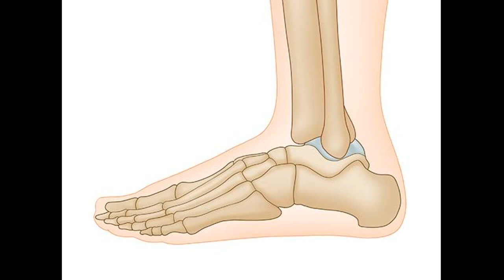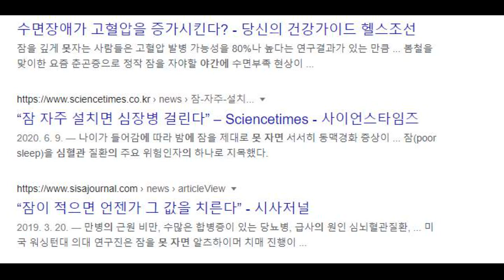시설관리 맞교대 족저근막염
굶어서라도 살빼야지